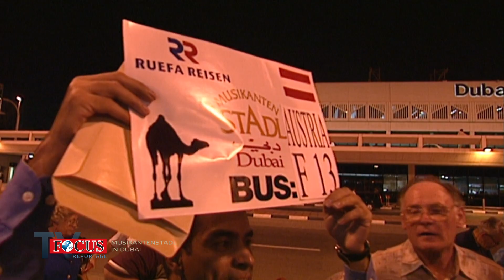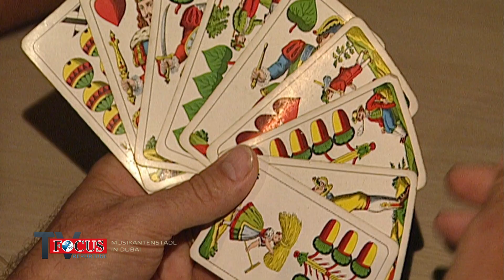Schlager beim Scheich! Deutsche Volksmusik in Dubai (2001)| Focus TV Reportage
2001 war Focus TV Zeuge einer besonders skurrilen Veranstaltung: Der Musikantenstadl, Deutschlands damals bekannteste Volksmusiksendung, machte Halt in Dubai.
Das Gastspiel der fröhlichen Musikanten aus Deutschland in den Emiraten war seit langem vorbereitet und fand trotz der damals höchst angespannten politischen Lage statt.  Schließlich haben 3000 Fans aus Deutschland und Österreich bis zu 9000 Mark (umgerechnet etwa 4500 Euro) für ein paar Tage mit Moik und den Original Oberkrainern im Wüstensand bezahlt.
Focus TV  begleitete die Freunde der Volksmusik an den Persischen Golf und berichtet über die Versuche musikalische Völkerverständigung zwischen Moik und Muezzin.